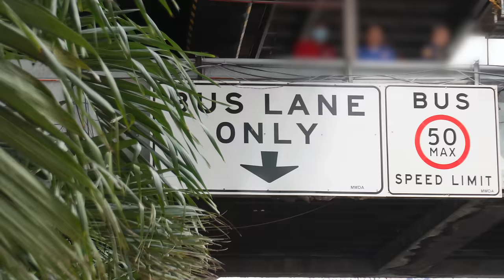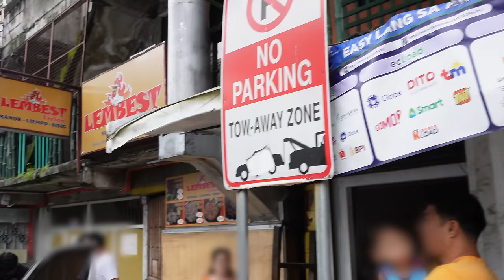Enforcers block armored truck on EDSA Busway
Do you think the new bus lane penalties will reduce the number of violators?

Aside from being far more expensive, the penalties include seminars, suspension or even revocation of license for repeat violators.

Note, the new penalties have not yet taken effect.